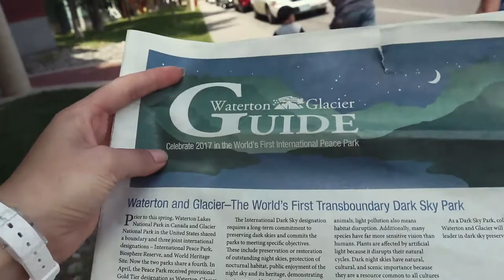WATERTON, GRIZZLIES AND BISONS!!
In this episode we drive out to Waterton, Alberta to spend some time in the mountains!